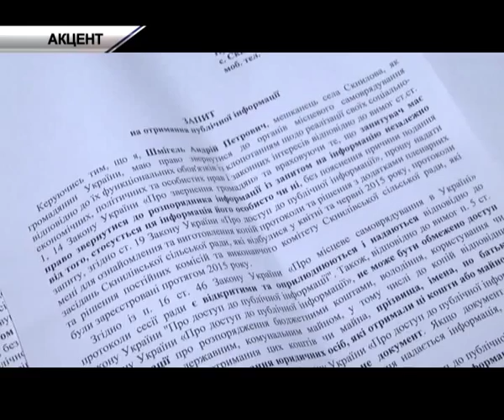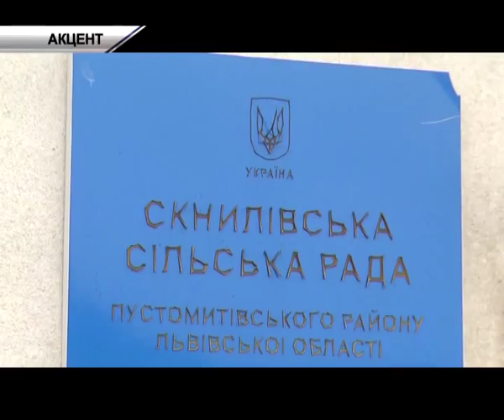Земельний скандал у Скнилові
Мешканці Скнилова б’ють на сполох. Одним сільські землі не виділяють взагалі, іншим натомість дають забагато. Дізнатись, кого ж ощасливили чималою ділянкою мешканці теж не можуть, протоколи сесії їм не надають. А ось голова від звинувачень відхрещується. На чиєму ж боці правда, дізнавалися наші журналісти.